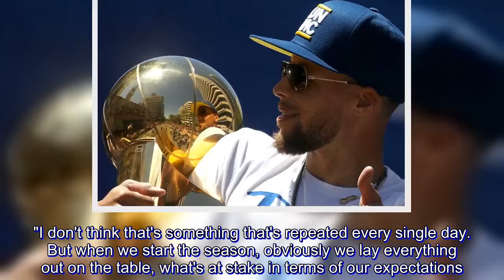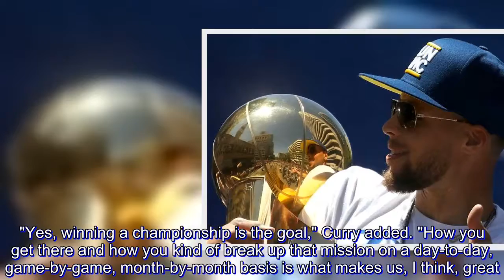Warriors star Stephen Curry doesn't shy away from talk of a three-peat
Golden State's Stephen Curry isn't superstition when it comes to discussing more championships.

In fact, the entire Warriors' squad welcomes talk of a possible three-peat, because for the reigning NBA champions, it's an attainable goal.

"We talk about the three-peat just because it's in front of us," Curry said, via ESPN. "I don't think that's something that's repeated every single day. But when we start the season, obviously we lay everything out on the table, what's at stake in terms of our expectations."

The Warriors have a tough task on their hands if they want to become the first team since the 2000-02 Lakers to win three consecutive titles.

While Golden State has made it to four straight NBA Finals, winning three of the past four championships, it will now have tougher competition within its own conference, including a Los Angeles team featuring LeBron James.

"Yes, winning a championship is the goal," Curry added. "How you get there and how you kind of break up that mission on a day-to-day, game-by-game, month-by-month basis is what makes us, I think, great.

"In terms of the overall goal, it just depends on the day in terms of how we communicate it. But yeah, we understand that winning a championship is attainable if we take care of our business, and doing it three years in a row is a tremendous opportunity for us that we should not be afraid to talk about and go after."

The Warriors will begin their 2018-19 campaign against the Thunder on Oct. 16.